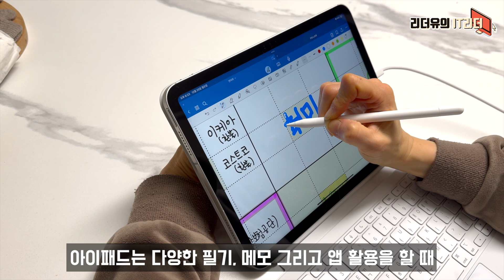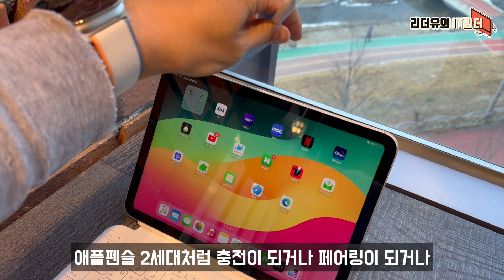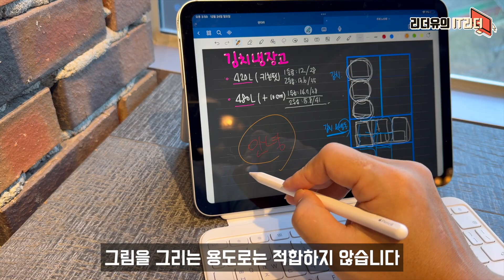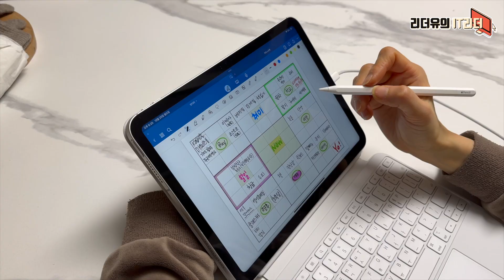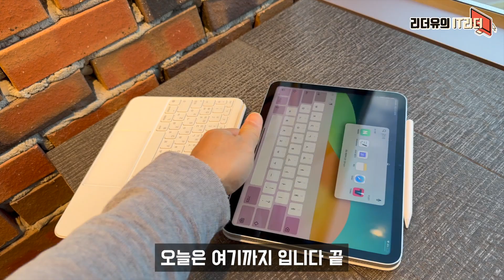가장 저렴한 조합? 아이패드 10세대 샀다면! 애플펜슬 USB-C, 매직키보드 폴리오 조합 - 태블릿PC 추천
아이패드 10세대, 애플펜슬 USB-C, 매직키보드 폴리오 어때요?

00:00 아이패드10세대 조합
00:50 애플펜슬 USB-C
3:34 매직키보드 폴리오